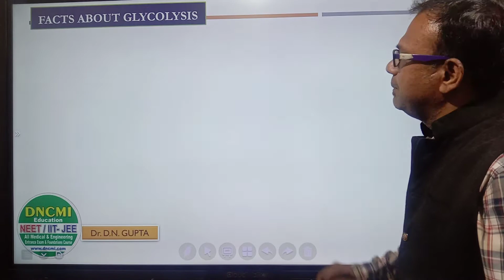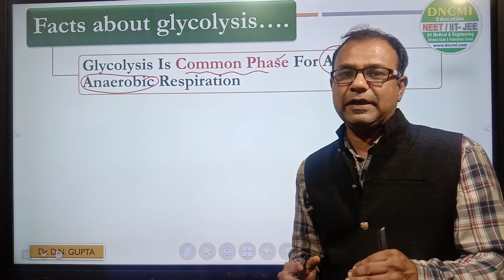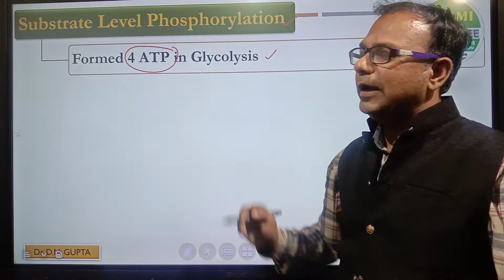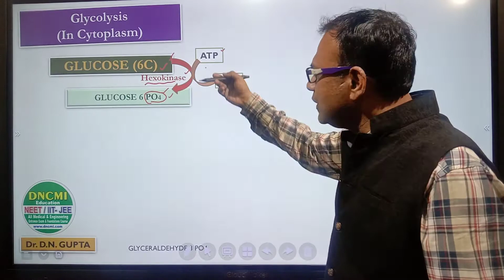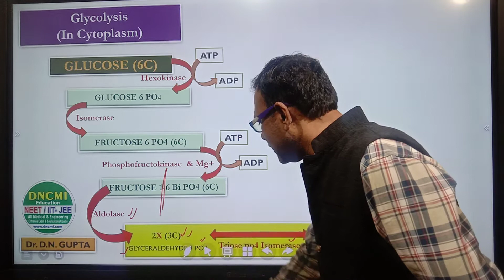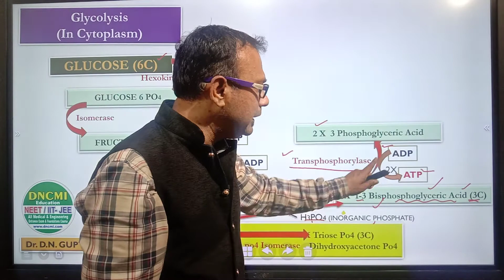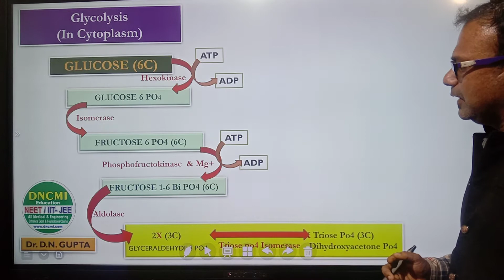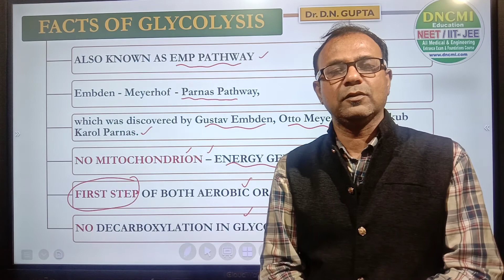NEET/L-2/Glycolysis/Plant Physiology/Biology Class 11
Glycolysis ( Respiration In Plants)
EMP Pathway